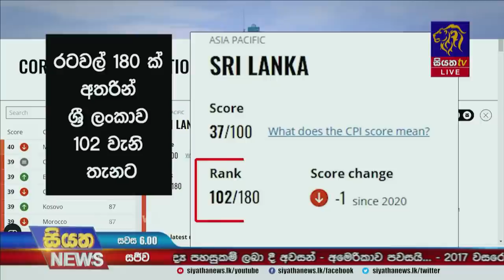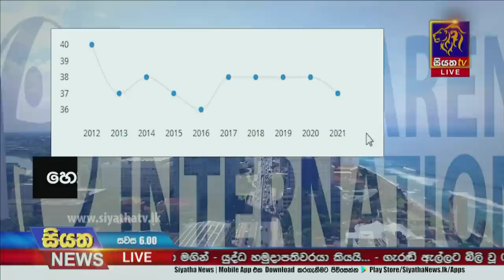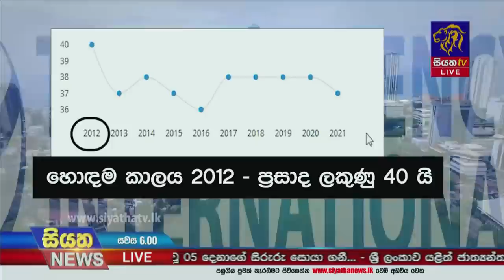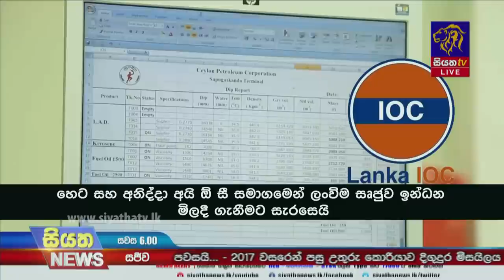Siyatha News | 06.00 PM | 30 - 01 - 2022